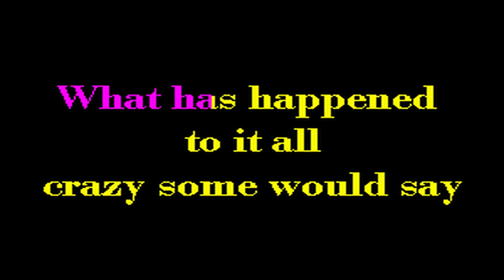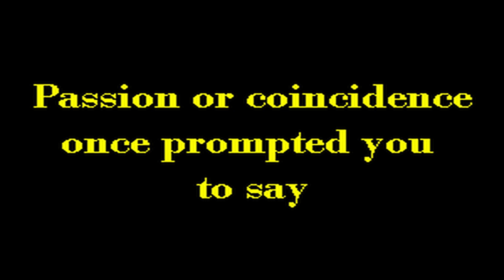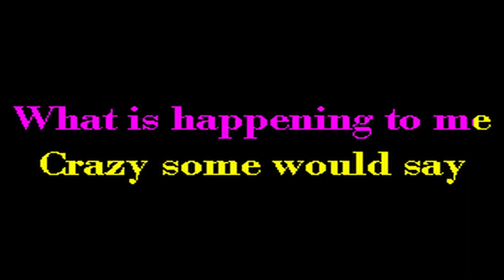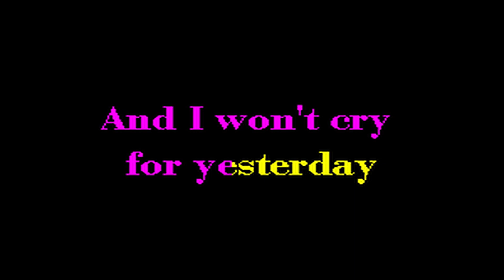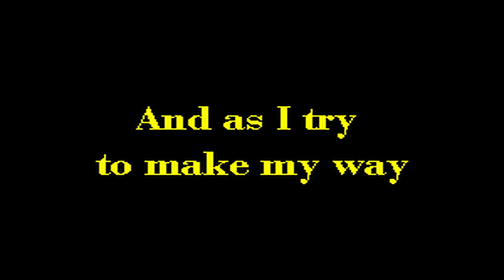Ordinary Day - Duran Duran Karaoke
Remaster and up scaling : Luc van Vliet @ Zoop studio